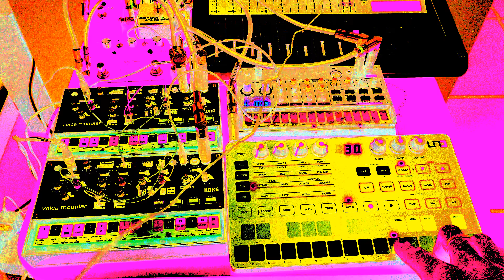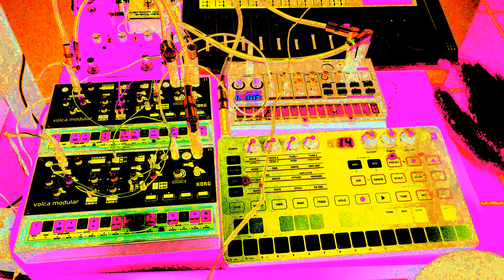reverse_wet_nightmare [ dual volca modular | volca beats w/dual looper | uno synth | zoom r16 dsp ]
hey just released my electronic debut EPs, take a listen if you wish =)